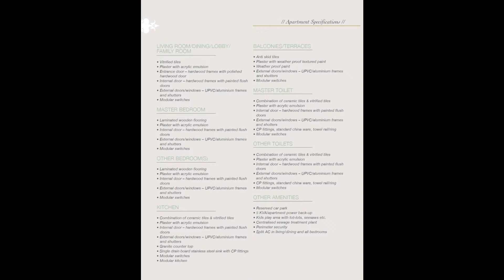Emaar Imperial Gardens Gurgaon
Emaar MGF Imperial Gardens Dwarka Expressway Gurgaon

Emaar MGF Imperial Gardens Located At Sector 102,Dwarka Expressway Gurgaon
Everything at the Imperial Gardens Gurgaon is designed around greenery, so it's only natural that there should be one at the very entrance of the community, to entice visitors and give residents their daily dose of fresh air with a designated jogging track.

Marketed by REIAS INDIA